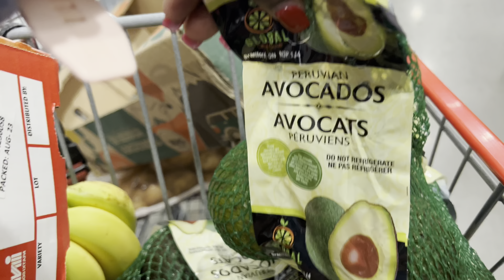VLOG: 6AM PRODUCTIVE DAY IN MY LIFE|*REALISTIC* GYM 🏋️, GROCERIES SHOPPING🛍️ in Calgary🇨🇦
here are some productive days in my life & my thoughts on the whole concept of productivity as well :) I hope you enjoy this video
I have been down for the past months and working through it with help from God,

God is love, love others as God loves you all the time Honorine

I love you guys so much and am so grateful for your friendships

You can also support my small business on rinecollection.com your support is always recognized
Contact at;